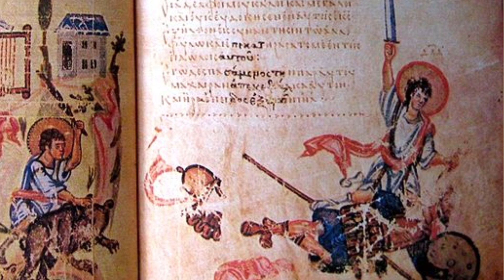Orfeo (Mitologia Griega) | Archivo Mitológico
Una de las historias de amor más famosas y trágicas de la mitología griega, Orfeo y Eurídice. Pero hay más detrás del mito del hombre que uso música para vencer a la muerte, misterios, cultos y nuevas teogonías.